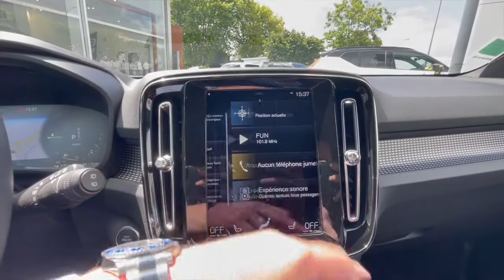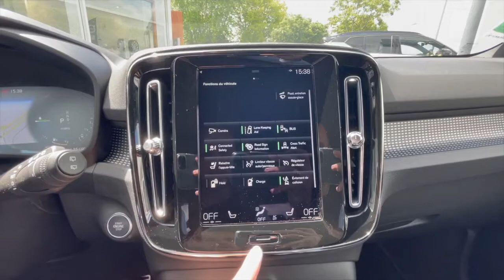L'OCCASION VOLVO SELEKT DE LA SEMAINE : XC40 - T5 RECHARGE R-DESIGN -262 CH -DECEMBRE 2020 -8500 KM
Bientôt les vacances, c'est le moment d'en profiter pour partir au volant de l'Occasion de la semaine Volvo Selekt du Groupe Elysée Automobiles.

Guilherme NUSBAUMER, notre Spécialiste Autos vous la présente
Volvo XC40 - T5 Recharge - R-Design -  Décembre 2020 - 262 CH - 8 500 km - 50 500 €

N'hésitez pas à venir la découvrir chez votre distributeur Volvo Elysée Est Autos à Chennevières-Sur-Marne. D'autres modèles sont disponibles prêts à partir sur ce site ou à Paris 11ème, Melun, Avon et Montévrain/Marne-La-Vallée.

Nos équipes sont à votre écoute pour vous conseiller pour l'achat de votre prochaine Volvo.